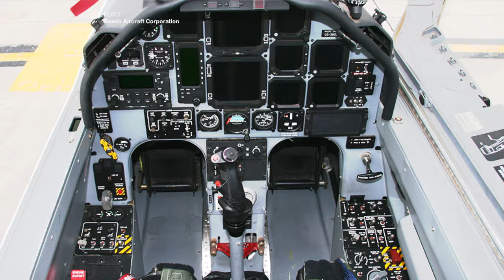Argentina compra 12 aviones Beechcraft T-6C Texan II a EE.UU